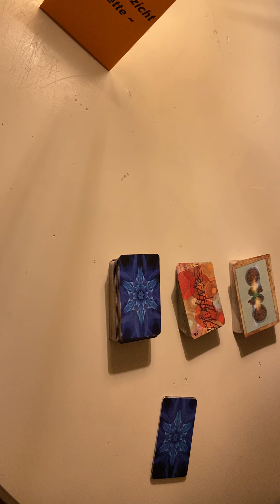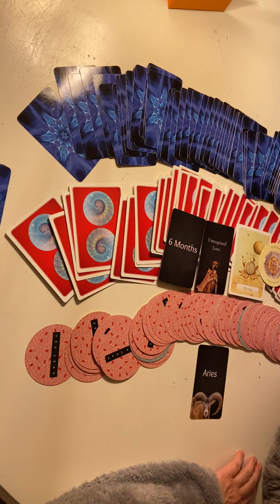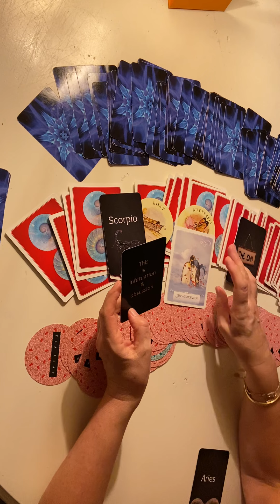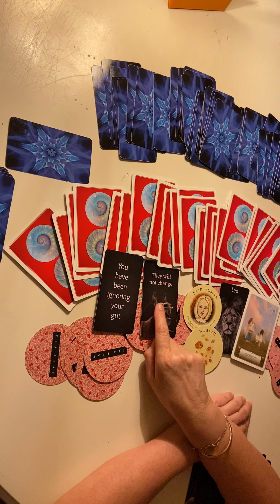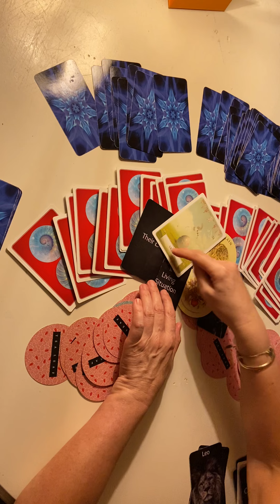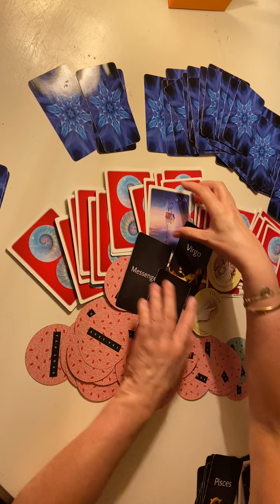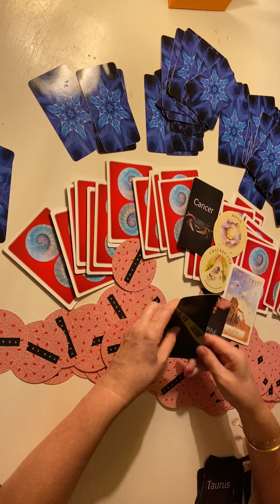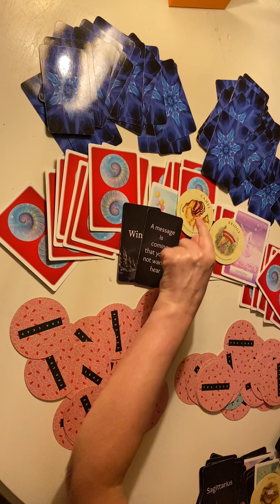12 BOODSCHAPPEN🎯🥁VOOR 12 TEKENS!☸️ ~ Januari 2023 ~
Of bel☎️ op woensdag, donderdagavond, vrijdag, zaterdag en zondag voor een snelle vraag, inzicht of advies of iets wat je wilt delen.

Een donatie uit dankbaarheid waardeer ik zeer!
Deze kun je geven op